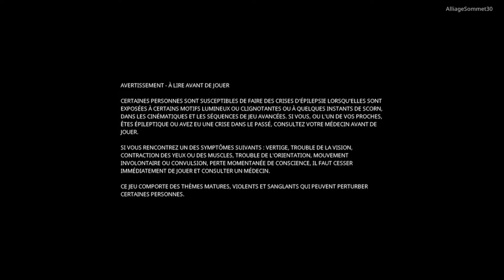SCORN (XboxSeries S) | "Un Réveil en Horreur" (#1).fr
Nouvelle aventure horrifique les amis 100% NextGen. Bon visionnage à tous et flippez bien.